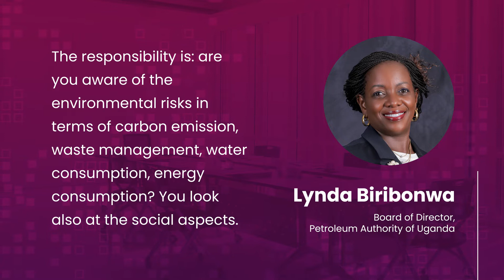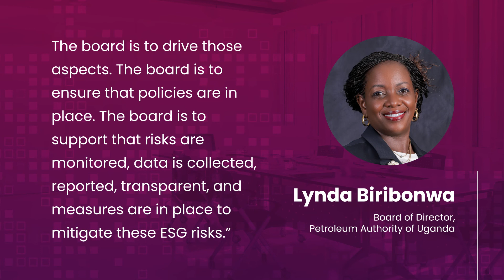Convene x LBA Webinar Highlight: Lynda Biribonwa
How can SMEs up their game to compete globally?

Lynda Biribonwa, a Board Director of the Petroleum Authority of Uganda, details why SMEs should have ESG strategies, too.

Lynda shared this and more as a panelist for “In the Boardroom: On the Boards’ Agenda in 2022”, a webinar co-hosted by Convene in partnership with Leading Boards Africa, held on March 4, 2022.